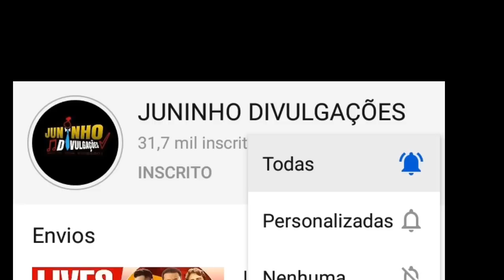LIVES DE HOJE SEXTA FEIRA 25/09 - LIVES AO VIVO AGORA | LIVE AO VIVO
Live de Hoje Sexta feira 25/09 - Lives Ao vivo Agora | Live ao vivo

Lives de Sexta feira 25/09

Qual as lives de Hoje de Hoje Sexta feira?

Veja as lives de Hoje sexta feira 25/09/2020

Melhor live ao vivo Hoje No YouTube

Daniel live ao vivo

Gusttavo Lima e Daniel live ao vivo

Turma do pagode live ao vivo

Paula Fernandes live ao vivo

25/09/2020